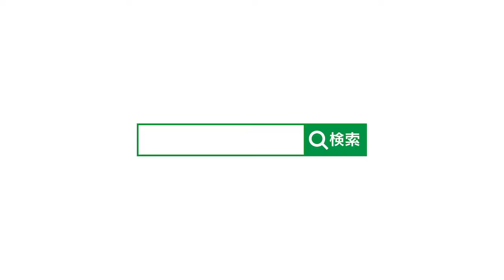わくわく狭山逸品会共催 狭山茶グルメスタンププラリー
わくわく狭山逸品会共催 狭山茶グルメスタンププラリーの告知動画です。

狭山茶グルメを食べてスタンプを3つ集めて応募すると、抽選で「伊香保温泉 一番湯の宿 ホテル木暮 ペア宿泊券」や「お米券」などが当たる、わくわく狭山逸品会共催 狭山茶グルメ計画スタンプラリーを開催！
詳しくは、狭山茶グルメ計画スタンプラリー特設ページをご覧ください。
◎当スタンプラリーは新型コロナウイルス等の感染防止対策を実施し開催いたします。
◎お客様へ：マスクの着用・手指の消毒等、感染症予防対策にご協力ください。